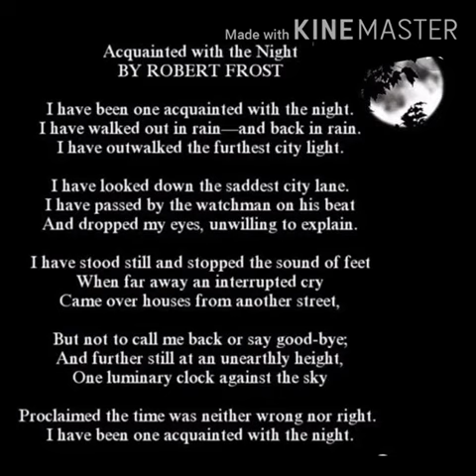Class VIII Acquainted with the Night - Shampa Dubey (Part 1)